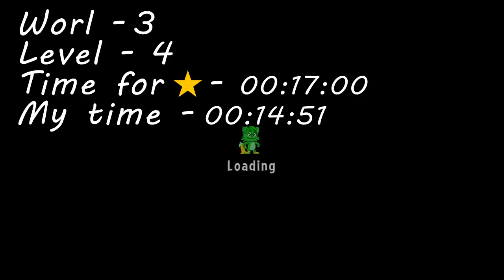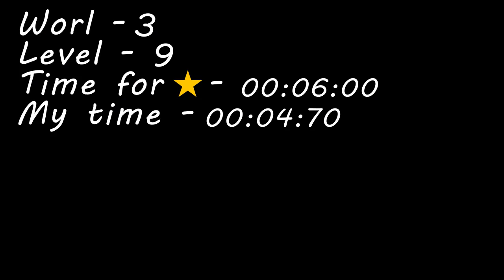Walkthrough Bloody Trapland World 3 [Race mode] + getting all goldstars (The Collector achievement)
Bloody Trapland is a fast-paced multiplayer platformer where the levels are filled with dozens of dangerous traps and tricky jumps that stand in your way!